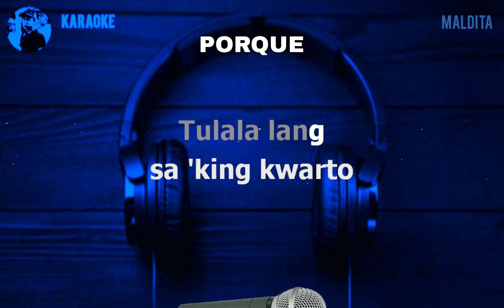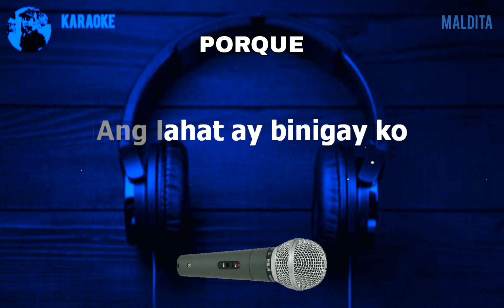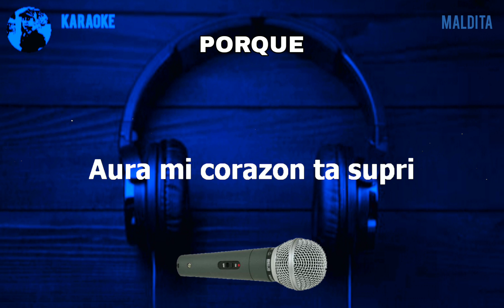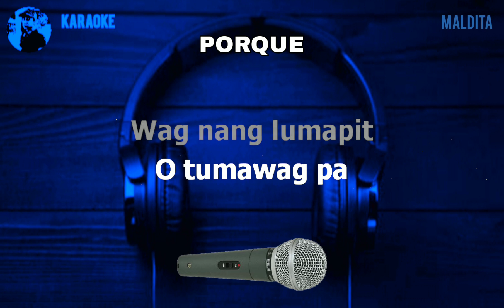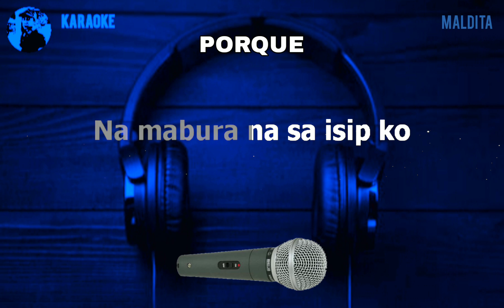PORQUE - Maldita - Karaoke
- KARAOKE DETAILS -
Note: The owner of Karaoke music and KARAOKE LYRICS channel
Karaoke owner: Rudy Hermac Jr.
Music artist: Maldita
Video created by: KARAOKE
Layout and Design created by: KARAOKE